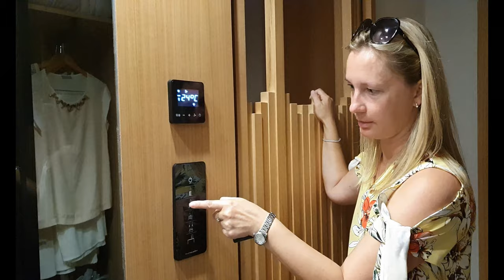Mallorca in July, Discover Palma Old Town & Palma Port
Here is the link to book the hotel through Booking.com if you like to save 10%

Take a look at Palma de Mallorca's unique architecture. I am absolutely in love with this city. It is so unique and magnificent. Every building, every corner, every street and everywhere you go gives you grates satisfaction. Amazing people and the culture.
The majestic La Seu Cathedral in Mallorca stands as a testament to the artistry and innovation of the many generations.
Llotja is a beautiful building, built between 1420 and 1452. The ribbed vault ceiling is divided int 12 parts each with it's own spiral pillar resembling the palm trees.

Protur Naisa Palma Hotel Tour